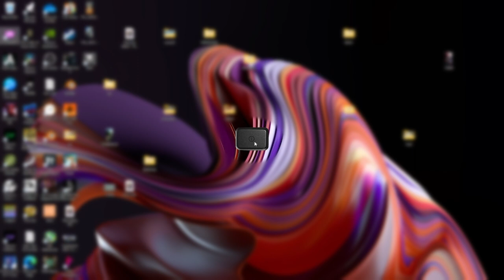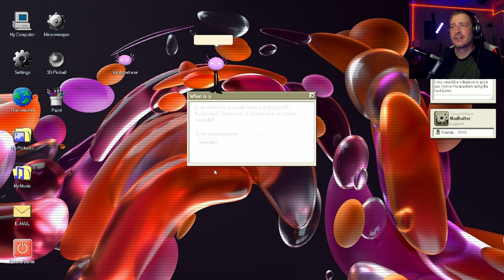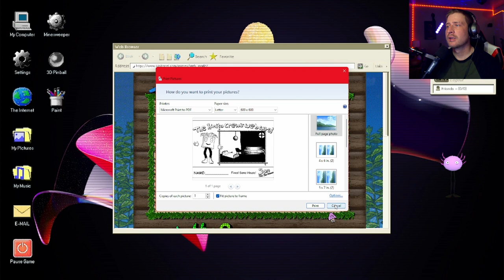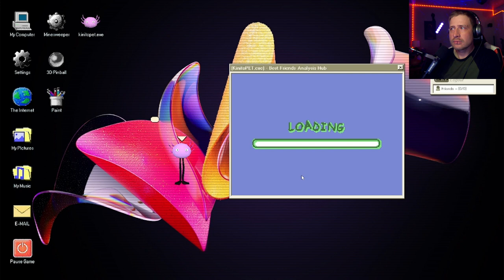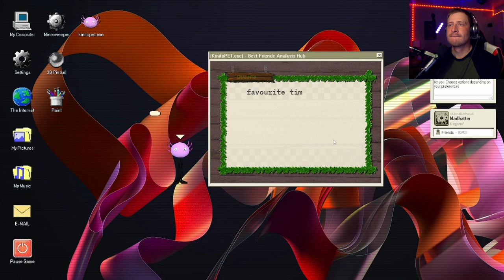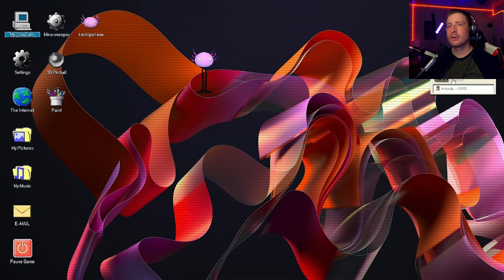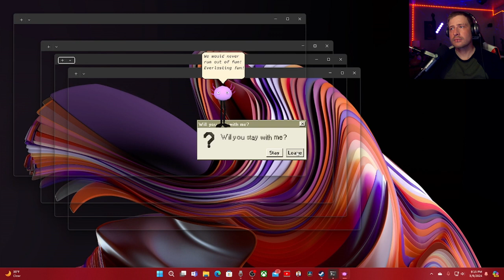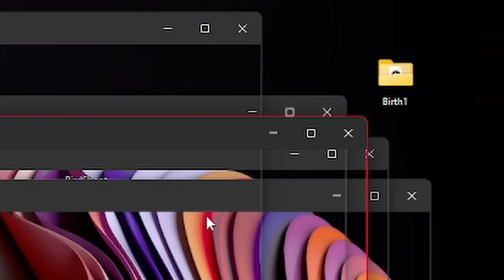This game doxed me and broke my computer!! KinitoPet Full Game